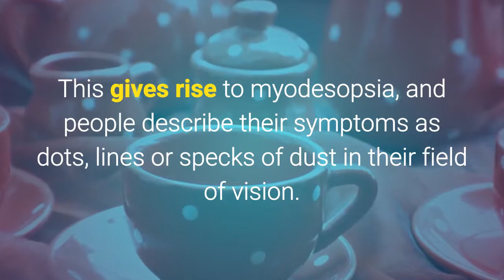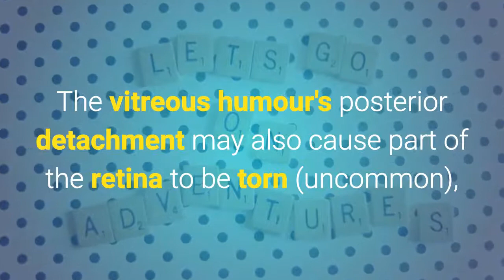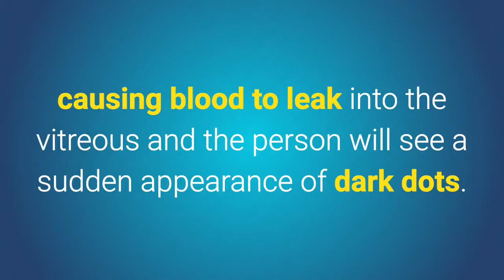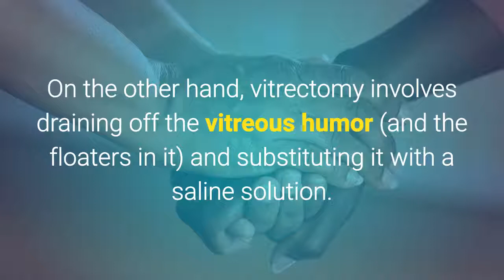Do You See Floaters In Front Of Your Eyes? Its Myodesopsia - Eye Floaters No More Exposed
Eye Floaters No More

Do You Have Myodesopsia (Eye Floaters)?

Myodesopsia is the medical term for describing the perception of eye floaters. These are particles of various sizes and shapes that occur the eye's vitreous humor, the solution that maintains the eyeball's shape. In medical literature, eye floaters are sometimes referred to as muscae volitantes or mouches volantes.
Myodesopsia is fairly common, and is more prevalent in older adults. This is because with advancing age, the vitreous humor (which is perfectly transparent during youth), starts losing its shape, fluidity and clarity. Proteins may aggregate together, and cellular debris may accumulate. This gives rise to myodesopsia, and people describe their symptoms as dots, lines or specks of dust in their field of vision. The perception of eye floaters is stronger when looking at bright lights.

The causes of myodesopsia are many, but probably the most common is a natural change in the consistency and shape of the vitreous humor that occurs with age. As the consistency changes, the proteins may precipitate out of solution, thereby becoming visible to the person. In addition, as the vitreous humour loses it s shape, it may detach itself from the posterior part of the eye. During detachment, impulses from the retina may cause the person to see flashes of light, formally referred to as photopsia. The vitreous humour's posterior detachment may also cause part of the retina to be torn (uncommon), causing blood to leak into the vitreous and the person will see a sudden appearance of dark dots. Myodesopsia can also occur as a side effect of certain medications (such as drugs used to treat ocular herpes) and as a complication of eye infections.

People who develop myodesopsia should consult with a doctor or an ophthalmologist. This is mainly to ensure that the perception of eye floaters is not due to a serious underlying condition such as a retinal tear (which can lead to blindness if untreated).

Unfortunately there is no medication that can treat eye floaters and the only medical option is surgery. This can be of two types: laser vitreolysis and vitrectomy. Laser vitreolysis uses an ophthalmic laser (known as a YAG laser) to break up each individual floater. However, this procedure can be risky, is not always effective, and is performed only by a few specialists. On the other hand, vitrectomy involves draining off the vitreous humor (and the floaters in it) and substituting it with a saline solution. This procedure is generally successful but complications can occur. These include retinal detachment, cataracts, and optic nerve damage.

Check out Eye Floaters No More, to learn more on how to deal with eye floaters. A link is provided in the video description.visit the Eye Floaters No More guide

In this video you will learn how to deal with Eye Floaters . The video briefly goes over Eczema symptoms, its treatment, causes and symptoms. If you have ever asked the following questions:

1.       daniel brown eye floaters no more complaints
2.       does eye floaters no more really work
3.       eye floaters no more
4.       eye floaters no more a scam
5.       eye floaters no more amazon
6.       eye floaters no more book
7.       eye floaters no more customer reviews
8.       eye floaters no more debunk
9.       eye floaters no more does it work
10.   eye floaters no more fake
11.   eye floaters no more free
13.   eye floaters no more ingredients
14.   eye floaters no more negative results
15.   eye floaters no more pdf
16.   eye floaters no more pdf download
17.   eye floaters no more phone number
18.   eye floaters no more review
19.   eye floaters no more review scam
20.   eye floaters no more scam
Other Relevant Videos on Eye Floaters No More